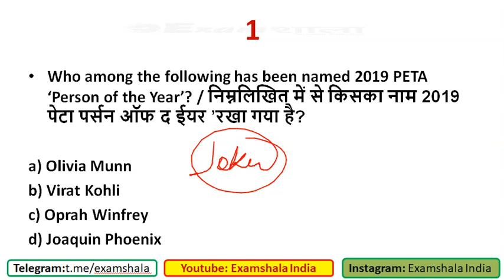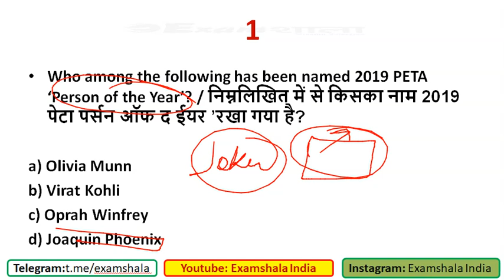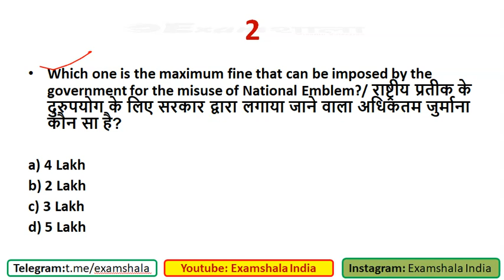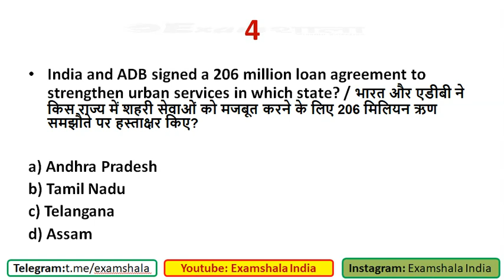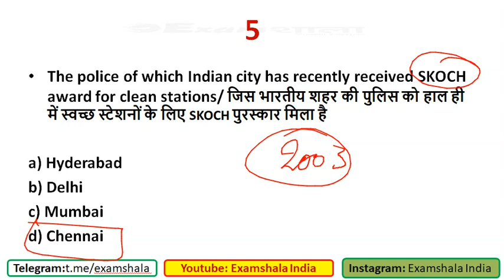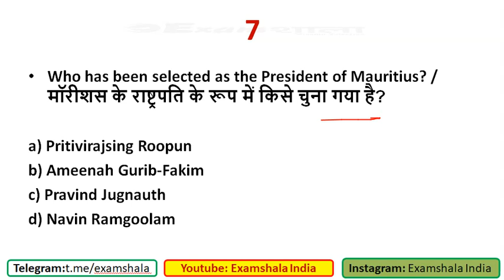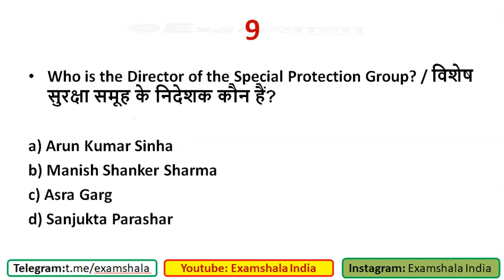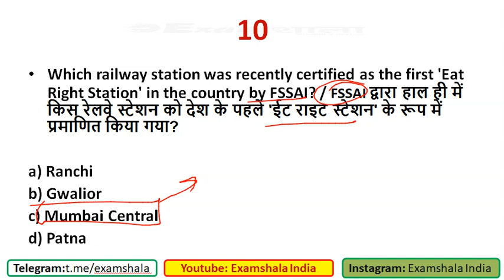Current Affairs Packet #5: 6 December 2019, Daily MCQ Discussion For SSC CGL, CHSL, NTPC, SBI PO